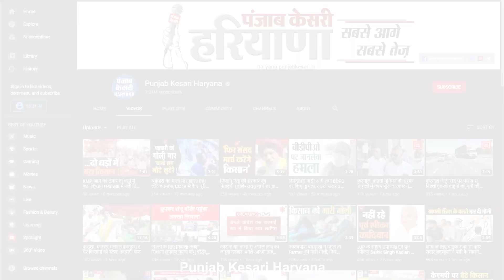घर से बुलाकर 20 वर्षीय युवक को चाकुओं से गोदा, गांव के ही शख्स पर हत्या का आरोप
सीएम सिटी करनाल के गांव जानी में बीती रात को उस हड़कंप मच गया जब एक 20 वर्षीय कुलदीप नाम के युवक की चाकू से गोदकर हत्या कर डाली. आरोपी कोई औऱ नहीं बल्कि मृतक के गांव का ही बताया जा रहा है...जो हत्या की वारदात को अंजाम मौके से फरार हो गया...वहीं मामले की सूचना मिलते ही पुलिस मौके पर पहुंची और शव को कब्जे में लेकर पोस्टमार्टम के लिए अस्पताल भिजवाया गया...फिलहाल पुलिस मामले की जांच में जुट गई है